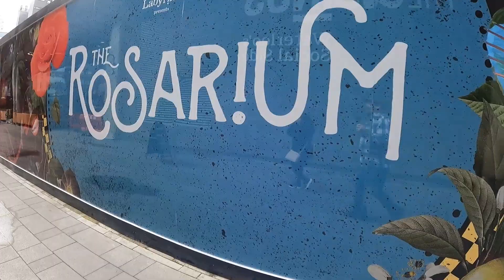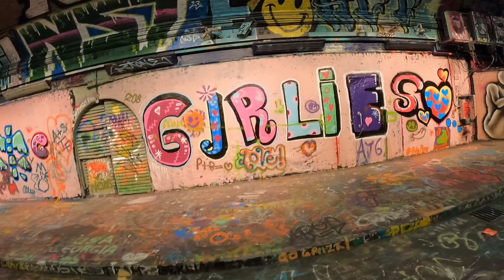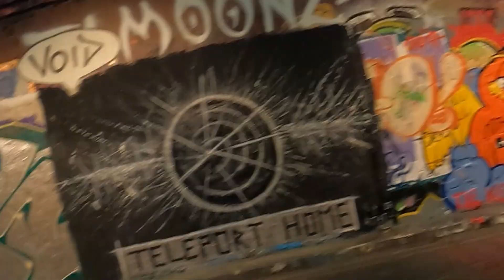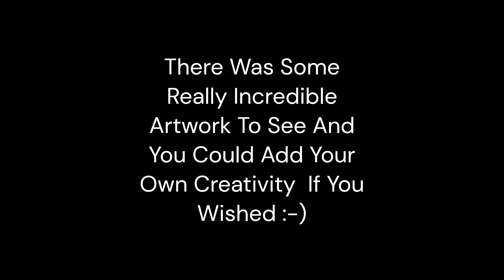London. Grafitti Art at The Leake Street Arches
We Were Fortunate Enough To Visit The Leake Street Arches To See The Wonderful Art [Grafitti And Otherwise ] At This "Gallery"